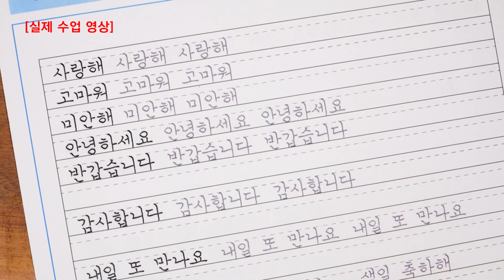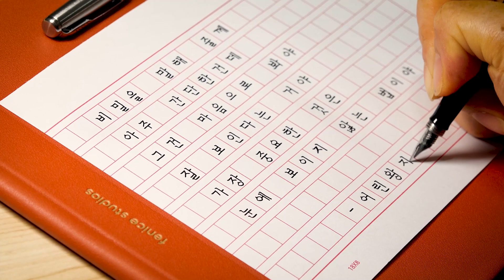클래스101 맬맬책이랑 금손프로젝트 강의가 드디어 오픈 되었습니다. 14일 무료수강 중!!!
💜맬맬책이랑 손글씨 강의  [금손프로젝트 클래스] 14일 무료체험 GO GO~~
손글씨.. 아직도 십몇만원씩 내고 배우고 계신가요?^^
글씨의 가장 기초부터 실전까지!
14일 간 무료(체험)으로 배우실 수 있구요~
월 1만원대로 손글씨와
내가 원하는 강의가 무엇이든 클래스101에서
국내 전문가들의 강의를
마음껏 골라 들으실 수 있어요~!^^
2023년엔 악필탈출 + 손글씨 천재 되어보아요~!

💟클래스101 정자체,흘림체 손글씨 강의 '금손프로젝트 ' ☞
💟손글씨 이론&실전 종합서 출간!!!  [맬맬책이랑 손글씨수업]  서점에서 만나 보세요. ^^
(손글씨 기초/정자체/흘림체)

오늘도 함께 해주셔서 정말 감사합니다^^♥♥♥♥♥